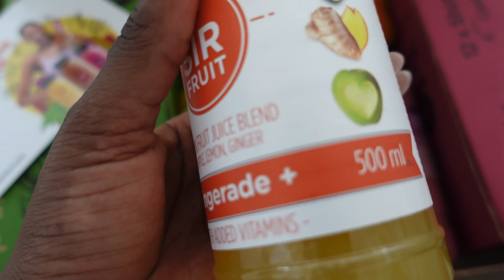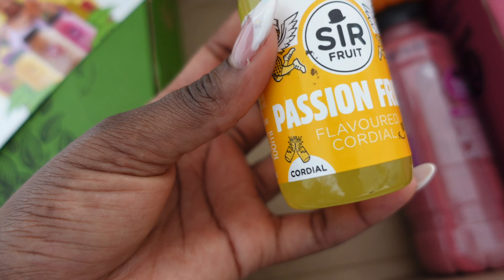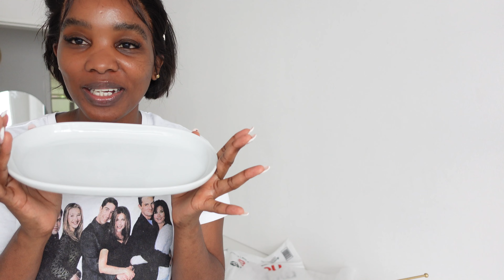Living Alone Chronicles | Apartment Update | Styling Ikea Malm Drawer | Bedroom Makeover | Packaging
let me know what videos you guys would like to see from me this month:)

xoxo

pamsole